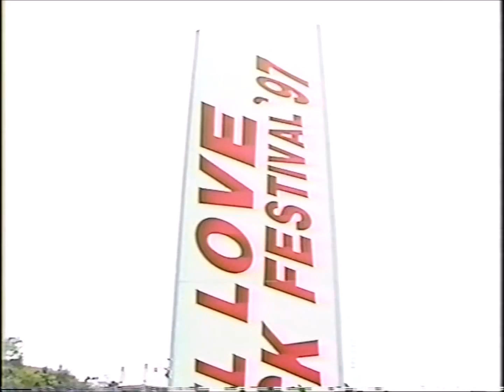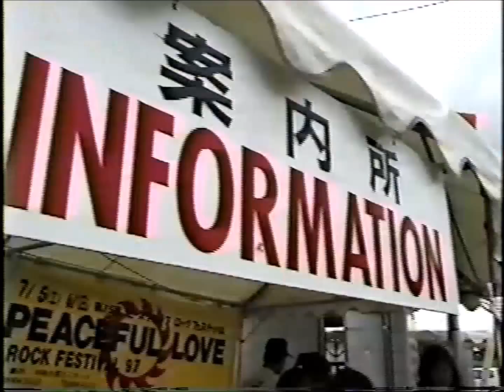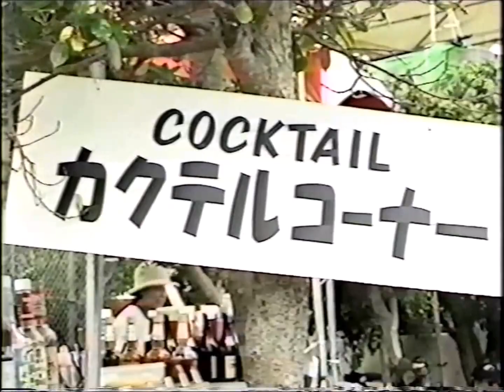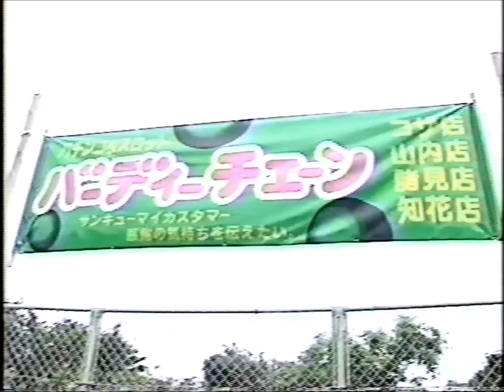Pavlov’s Dogs at Peaceful Love Rock Festival 1997 [Warning: Explicit Lyrics]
Pavlov’s Dogs at Peaceful Love Rock Festival 1997 at Okinawa City Colosseum, Okinawa City, on Sunday, July 6, 1997

Performing Various Song (see below) covers in the style of Various Bands

0:00  Pre-Show
5:58 Intro-Pavlov’s Dogs
6:47  For Whom the Bell Tolls-Metalica
11:37 Three Little Pigs-Green Jelly
17:36 Supersonic-Oasis
21:07  The Star-Spangled Banner (excerpt)-John Stafford Smith
21:49  Basket Case-Green Day
24:39 Self Esteem-The Offspring
28:58 Sober-Tool
34:01 The Beautiful People-Marilyn Manson
37:33 Walk-Pantera
41:48 Killing In The Name-Rage Against The Machine

Pavlov’s Dogs is...
Vic Ackerman-Vocals and Bass
Adam Cruz-Guitar and Vocals
Dennis Mahon-Drums, Percussion and Vocals

Beats Per Minute or Tempo
For Whom the Bell Tolls...Metalica: 118  Dogs: 118
Three Little Pigs...Green Jelly: 144  Dogs: 153
Supersonic...Oasis: 104  Dogs:  106
Basket Case...Green Day: 170  Dogs: 182
Come Out And Play...The Offspring: 105  Dogs:118
Sober...Tool: 152  Dogs: 180
The Beautiful People...Marilyn Manson: 144  Dogs: 141
Walk...Pantera:  118  Dogs: 123
Killing In The Name...Rage Against The Machine:  93  Dogs: 87